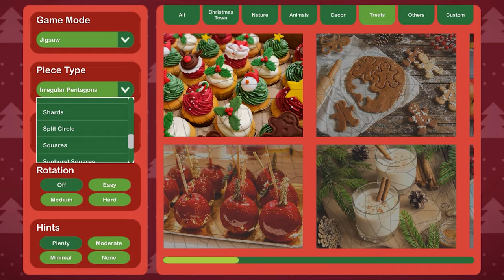Puzzle Vacations: Christmas 2023 Game Trailer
Dive into the holiday spirit with this captivating jigsaw puzzle game designed to spread festive cheer! It features 125 beautifully crafted images across five enchanting categories, including Christmas Town, Nature, Animals, Decors, and Treats! Whether you're a seasoned puzzler or just looking for some holiday fun, Puzzle Vacations: Christmas 2023 promises hours of engaging gameplay and a delightful journey through the magic of Christmas!

Discover festive joy in 125 captivating Christmas-themed puzzles!

Available for Game Club members on December 4th, 2023.